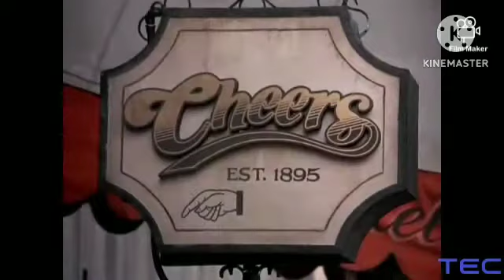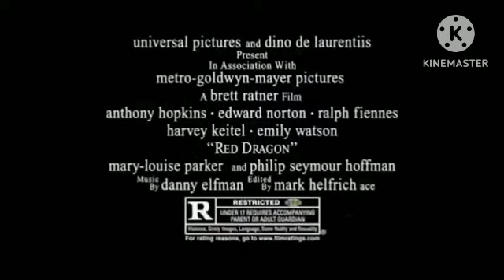TEC Community 4/5/23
The Erick Channel Presents: Help! (1965)